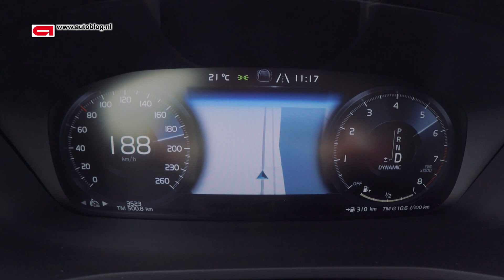New Volvo V60 T6 Speed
Met 310 pk en 400 Nm koppel zit de Volvo V60 T6 in minder dan zes seconden op de honderd.